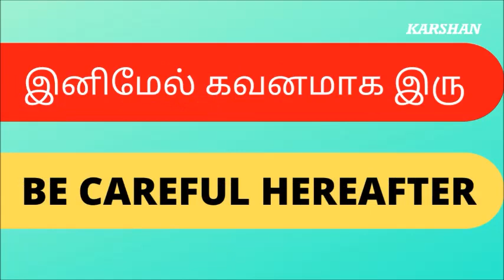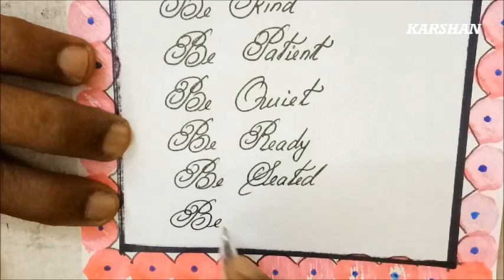Beautiful Handwriting, Calligraphy Practice, Handwriting, English Calligraphy, Simple Calligraphy,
This channel is to improve our Handwriting.  Calligraphy is a visual art related to writing.  It is the design and execution  of lettering with  a pen, ink brush or other writing instruments.  A contemporary calligraphic practice can be defined as THE ART OF GIVING FORM TO SIGNS IS AN EXPRESSIVE HARMONIOUS AND SKILLFUL MANNER.